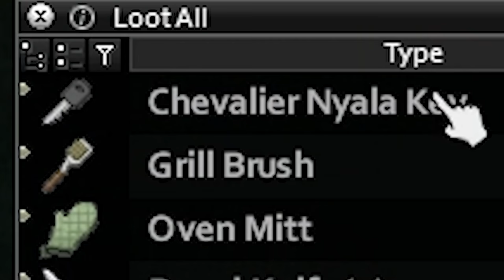Project Zomboid but I taught jacksepticeye all the wrong skills to survive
Project Zomboid but I taught him all the wrong skills to survive

Jack's channel: @jacksepticeye

Editors:
Kippesoep001
FluffyroxGames